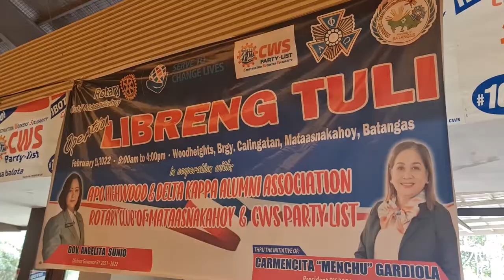YESMAN APO TULI VIDEO 01